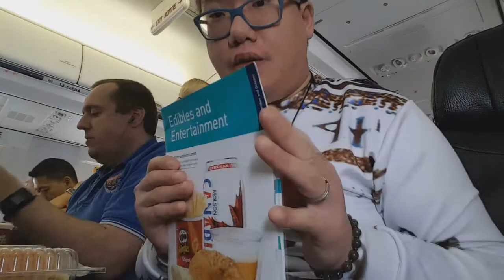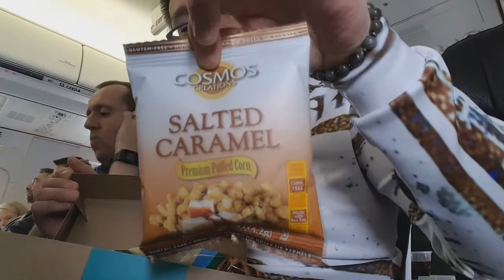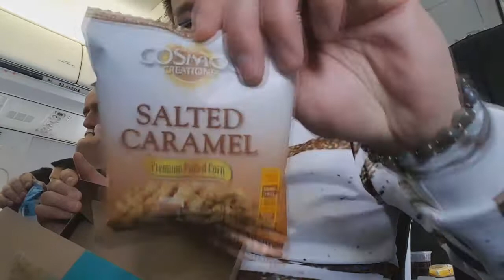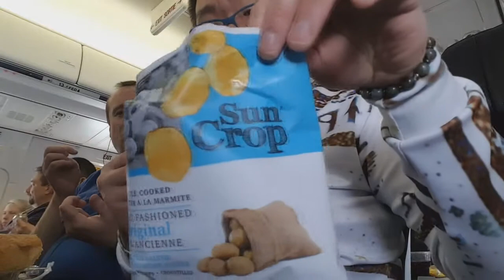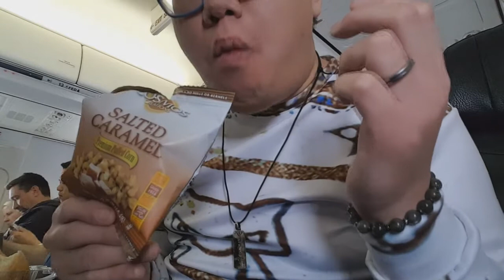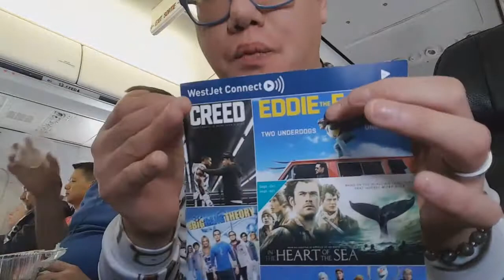*Vacation 2016* - Airplane Mukbang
Hey Everyone! I was bored on the airplane, so I decided to do a Mukbang video. LOL.